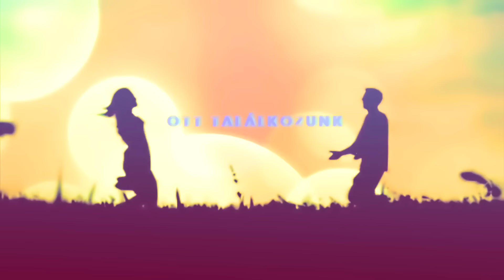Mango Blitz - Ott Találkozunk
Zene,szöveg: Jónás Barnabás Earnie, Kanász Dusán, Kádár Orsolya
Ének: Kádár Orsolya, Kanász Dusán
Video: Jónás Barnabás Earnie